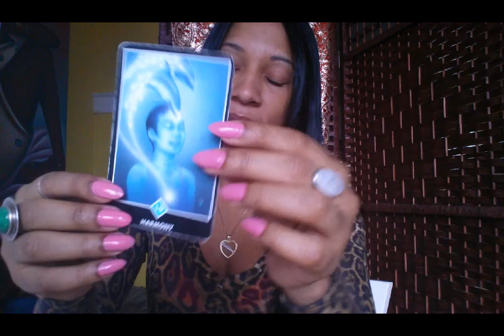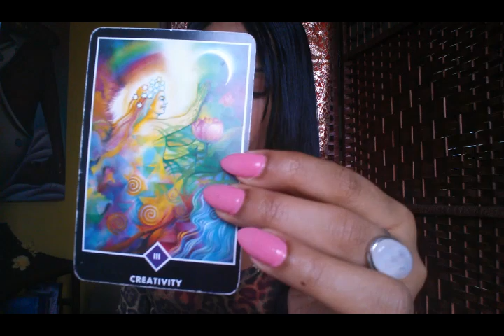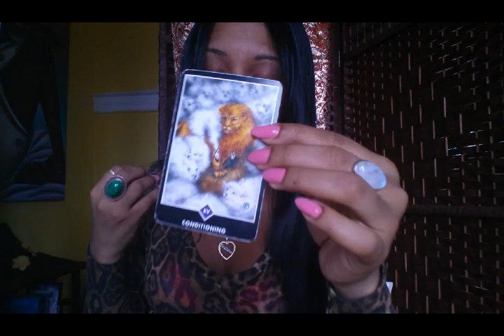TAURUS MAY 2015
Please make sure to watch your Rising, Moon and Sun sign this will give you a better outlook for your month